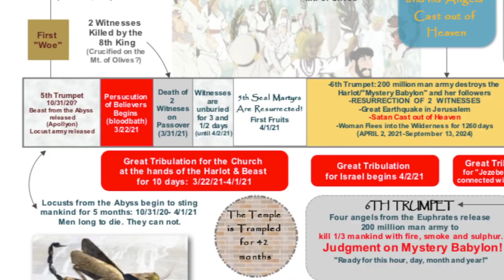Open Doors: Heaven, the Abyss and a Personal Story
Great site for sharing the gospel!